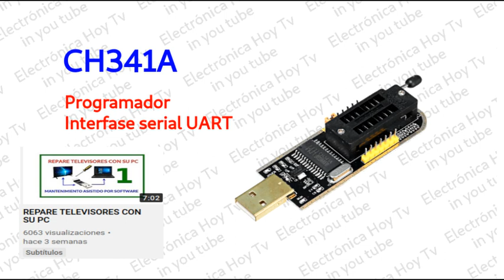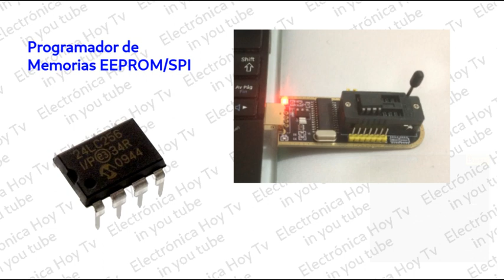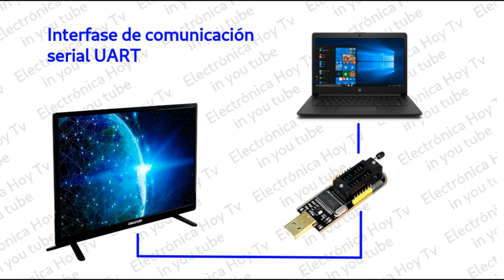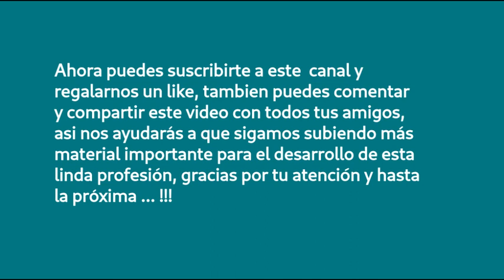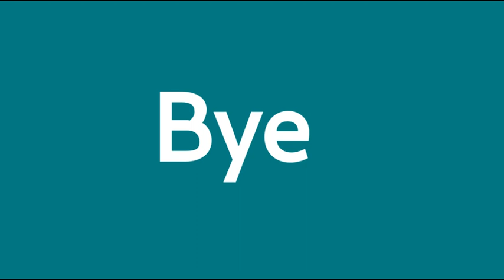COMO CONECTAR EL CH341A PARA INTERFASE DE COMUNICACION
Al igual que el CP2102, que es ampliamente utilizado como interfase serial de comunicación TTL/UART, el CH341A puede ser configurado de grabador de memorias SPI/EEPROM a interfase serial de comunicación UART. Esto con el propósito de su uso como interfase TV-PC con el software BUSHERS que estamos conociendo como una nueva y muy poderosa herramienta en el diagnostico asistido por computador de fallas en televisores chinos genéricos. para adquirir la herramienta debe ponerse en contacto con su creador para que funcione como interface serial también debes descargar el driver serial (no el de programador ch341), hay varios sitios en internet donde puedes descargarlos.